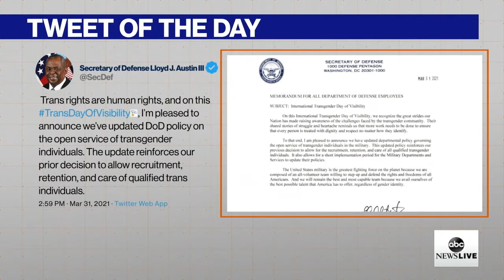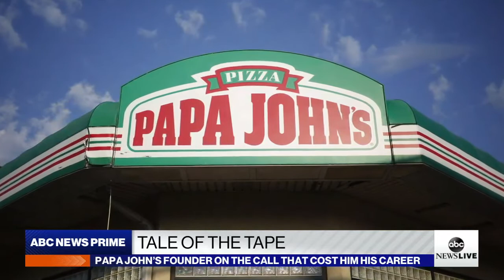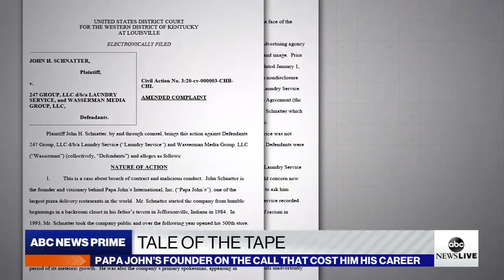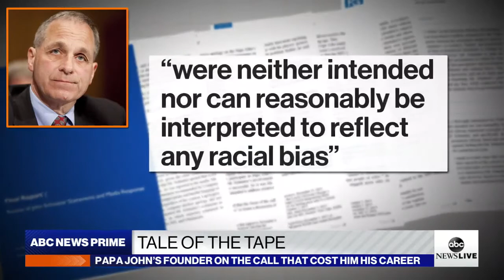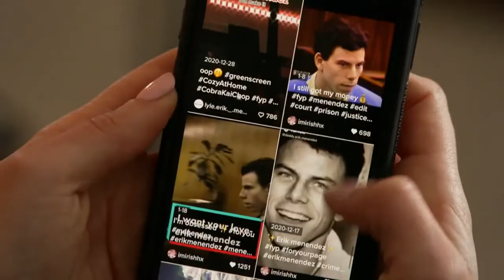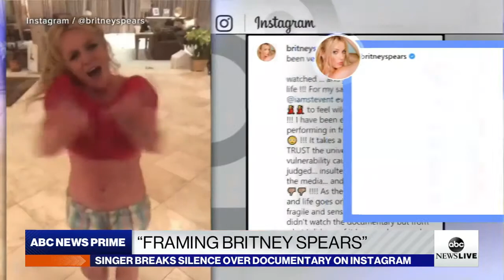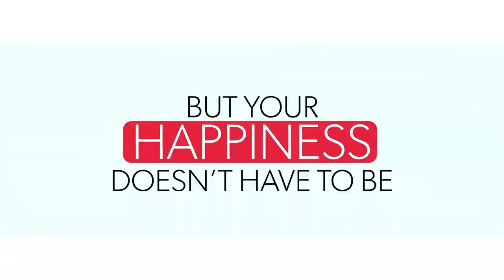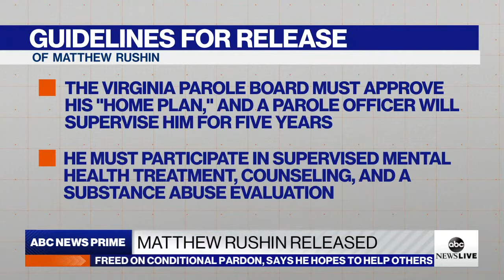ABC News Prime: Derek Chauvin trial - Day 3; Biden's $2T infrastructure plan; Gaetz investigation